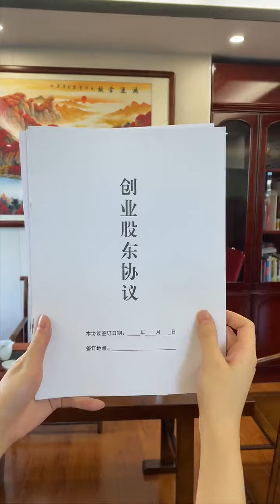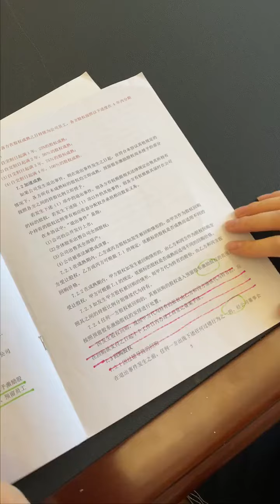合伙的生意更容易做大，但一定要做到这三个锁定，否则一定散伙